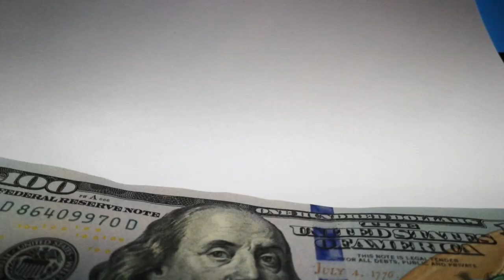Laws Of Attraction: Synchronization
One of the laws of attraction is the law of synchronization, also known as the law of harmony. Jesus said, "A kingdom divided against itself will not stand." and "where two agree on earth, touching anything, it shall be done for them." You see if we want to manifest, attract, and create our lives on purpose we must begin right now by giving energy to harmonizing our conscious and unconscious mind. We do this by evaluating our manifestations. Am I manifesting the life I desire? If no, ask why?  And then begin focusing your attention on the thing in your imagination. Seer the desire in your conscious mind and then begin practicing auto suggestion as one simple way to reprogram the subconscious mind. The most important thing is to begin the practice of being on purpose energetically.